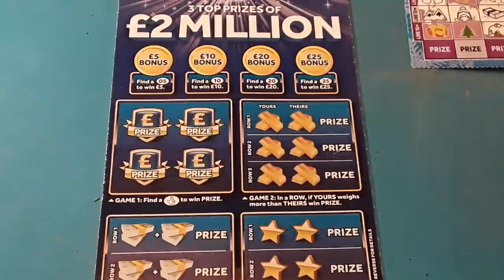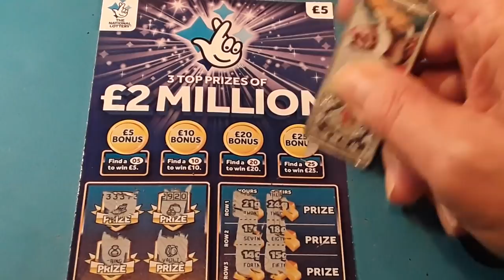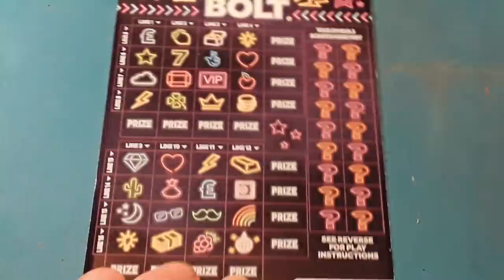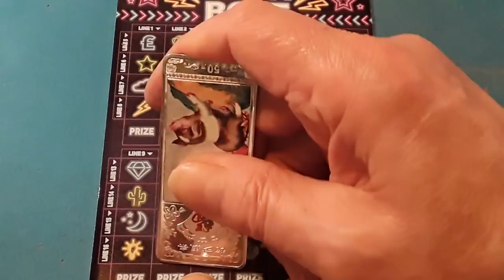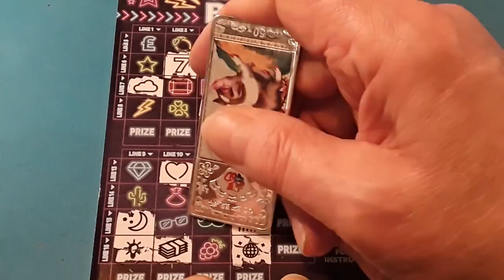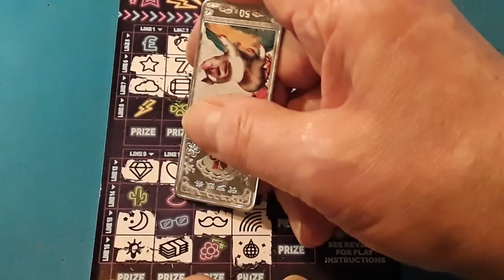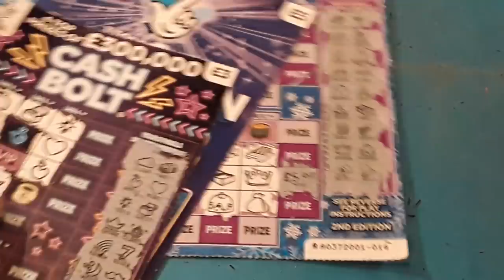Missed WINNER on last game.LETS SEE WHAT IT IS?..and we do a One Card Wonder"£2 MILLION..BIG DADDY"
🔥One Card Wonder. 💢How many "LIKES"✔.?..if we can get over 50 from you viewers by later tonight. we will put on another Scratchcard video.Later for you's. says ..Big Ben🐷